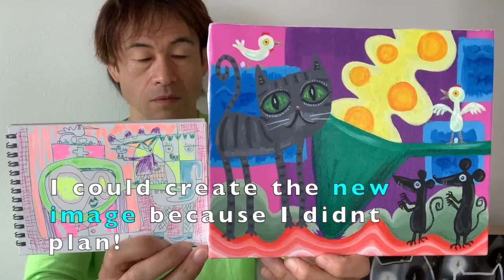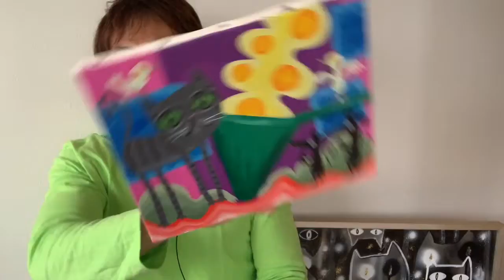Painting idea from a sketchbook drawing. / Acrylic on Canvas By the Contemporary Artist.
Two of drawings in this video are from Daily Drawing Day 1 and 13